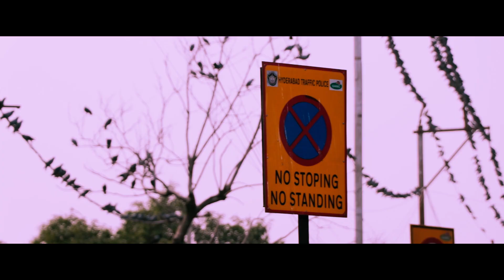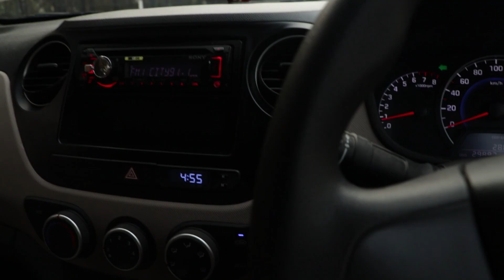Would Like To See This Name!! | Telugu Vlog | Lokesh Bandi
With Telangana Election Results due in a couple of days, I'm wondering about the development the elected party should undertake for the sake of Hyderabad. Amidst that, I have this desire to see something we are lacking with. Hope the government will achieve it for us!!